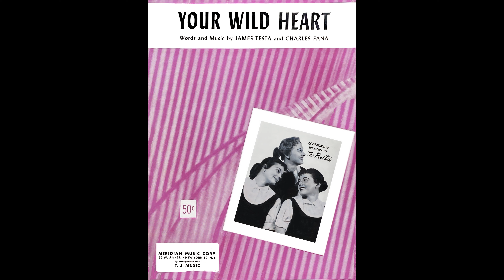Poni Tails zvid Seven Minutes In Heaven 1959 stereo p